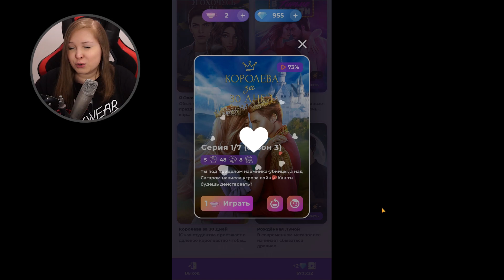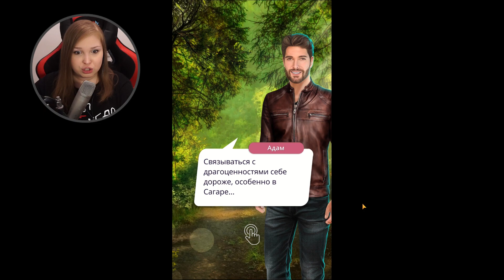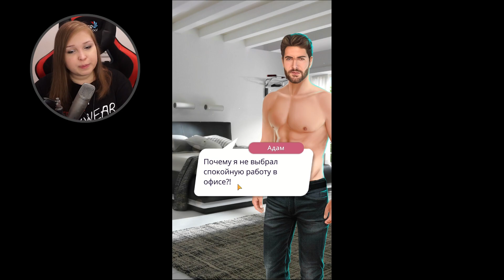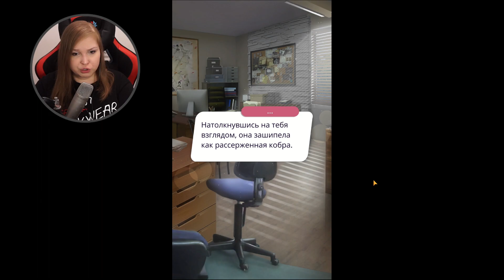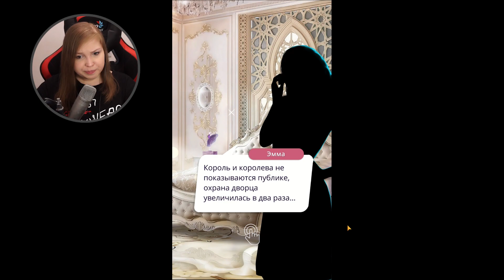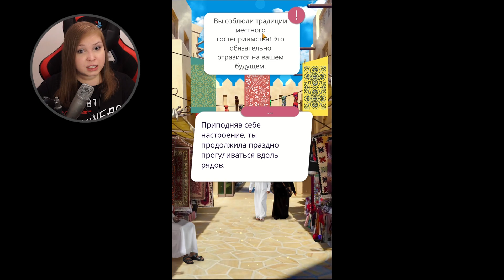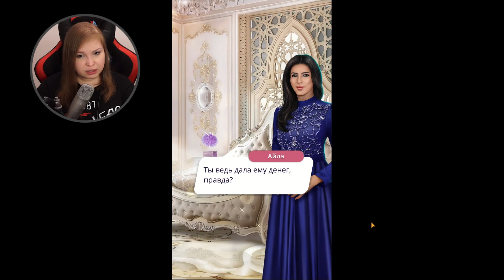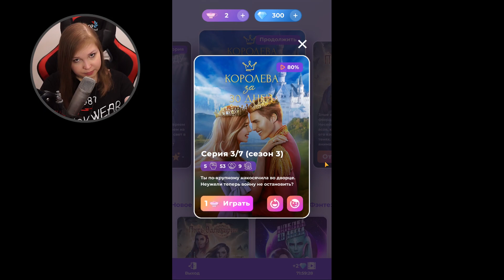МЕНЯ ОКРУЖАЮТ ИДИОТЫ! [Клуб Романтики. Прохождение «Королева за 30 дней»] №9